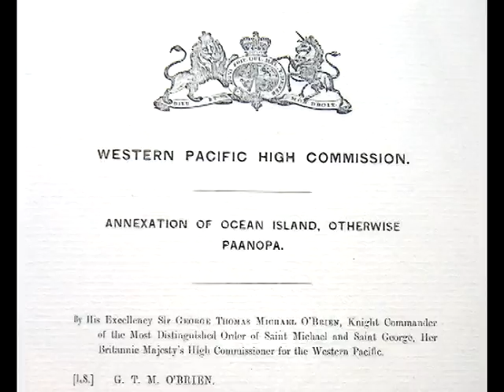Banaban Rehabilitation Campaign - Help Lobby the Australian Government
"When I'm asked, Where is Banaba?" I reply,
"Scattered all over Australia!"
Banaban - Ken Sigrah.

This video interview with Abara Banaban representatives - Ken Sigrah and Stacey King calls on the Australian people and government to assist the Banabans in their efforts to Rehabilitate their homeland - Banaba, devastated by 80 years of phosphate mining at the hands of UK, Australian and New Zealand governments in a joint venture operation known as the British Phosphate Commission.

A total of 21 million tons of Banaban soil was removed with over 13 million tons of Banaban land scattered over Australian farmlands. Over the past century the Banabans have paid the ultimate price in assisting Australias prosperity as a farming nation. No other country has paid such a devastating price to build Australia as a nation resulting in the near total destruction of an indigenous people and their Island homeland.

Today the Banabans are calling on the Australian public to support their efforts to restore their ancestral homeland and help them in asking the Australian government to formally recognise the Banabans major contribution and historical relationship in making Australia the country it is today.

If the Australians are willing to help us, we the Banabans are willing to help ourselves!

Interview recorded Gold Coast Australia 2006